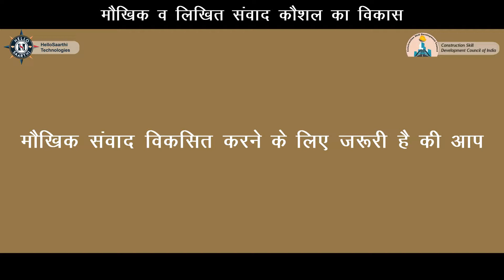Assistant Electrician | Chapter 2 | Unit 3_ मौखिक व लिखित संवाद कौशल का विकास